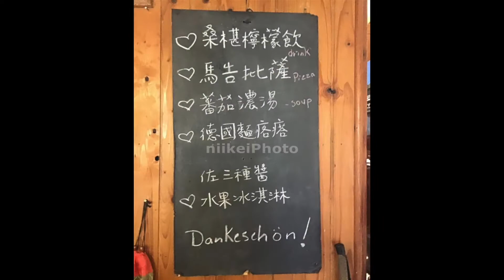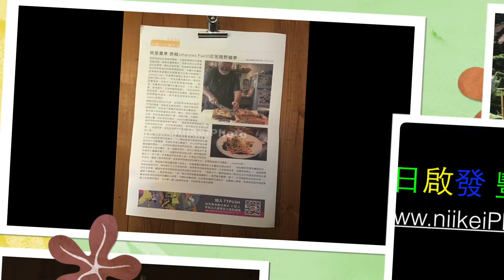鹿野鄉永安路# 20212台湾台東鹿野恰比兔子 X Taiwan Taitung日啟行銷niikeiMarketing